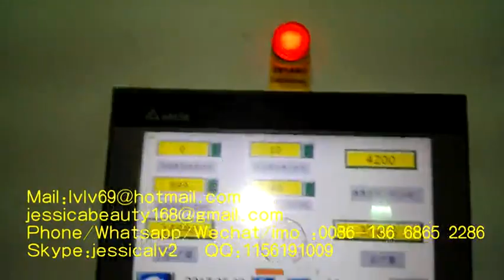paper egg tray production line、egg tray machine